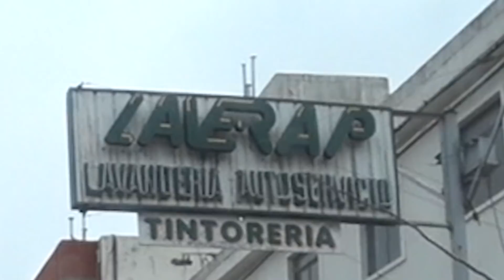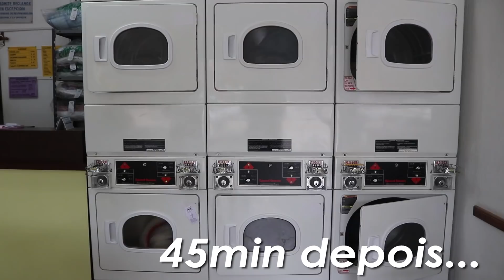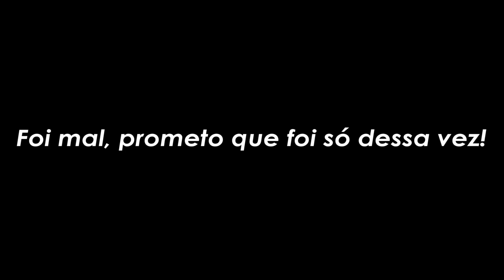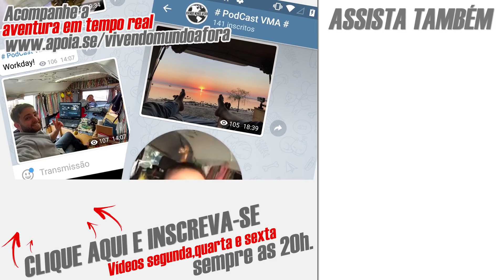FOMOS PARADOS PELA POLÍCIA ARGENTINA! T2.ep040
Seja um apoiador do Vivendo Mundo Afora e participe do PodCast VMA! ▼

✚ Quer se transformar em um Aventureiro Raiz?! Compre seu Uniforme VMA em nossa lojinha e de quebra nos ajude a seguir em frente ;) ▼

Compartilhamos experiências e o nosso dia a dia vivendo, literalmente, na estrada. Moramos em nosso carro desde 2016, que foi adaptado por nós mesmos pra ser a nossa casa, e para termos a oportunidade de ter o mundo como nosso quintal.

Agradecimento especial aos nossos amigos e apoiadores:
Alex Pinotti
Alexandre Cardoso da Silva
Amanda Lerner
Ana Milán
Camilinha Lovera
Cristiano Panizzi Campos
Cynthia Rocha Lopes
Dayana Alves
Dermival Estlin Junior
Emerson Santos
Fabiana Fabio Kim Andreatta Lopes
Gustavo Vendramini
Henrique Coelho
Jaiciane Amorim
José Betânio Silva
Marcelo Boaventura
Marcelo Daibert
Mirella Vila de Souza Cajano
Nicolao Constantino Neto
Paulo Roberto Londres
Raul Amilcar Juan Sica
Renan Medeiros Lessa da Rosa
Rudolf Fonseca
Tania Stalke